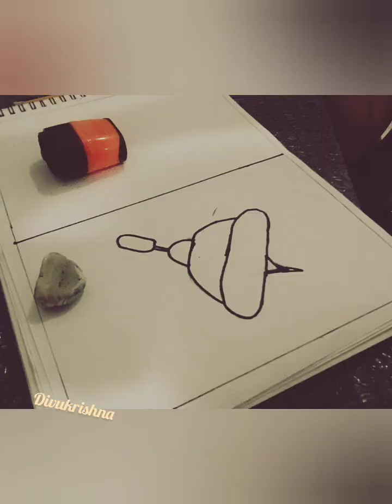KIDS DRAWING TOY TOP#TOP TOYS#How to Draw a Spinning Top